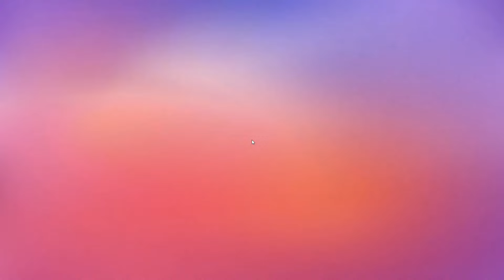Un pirata en la gran carrera de Snake Mountain Stumble - Avanzando en el Stumble Pass PC Nivel 8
Un pirara en la gran carrera de Snake Mountain Stumble - Avanzando en el Stumble Pass PC Nivel 8

👉Es mi  hobbies, los videojuegos🎮🕹 ...Y que gracias a Youtube puedo compartir con todo aquel que quiera verlo.

👉Solo trato de divertirme, yo mismo ante todo, y que todo aquel que vea los vídeos y directos pase un rato entretenido y lindo
Esto es entretenimiento a full.

👉no pasa nada, Si no termino alguna misión secundaria, Mi objetivo no es conseguir terminar al 100% tener algún logro  en el  juego mi objetivo es pasármelo bien y disfrutar,

👉para todos los amantes de los videojuegos. relájate y Distráete un Poco.

🔔 Activar Campana
Activando la campana Youtube te avisa cuando hay directo o un nuevo video.